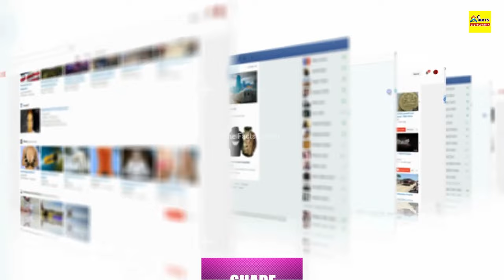The Most Amazing And Interesting Lifestory And Biography Of Sania Mirza|Sana Javid And Shaoib Malik